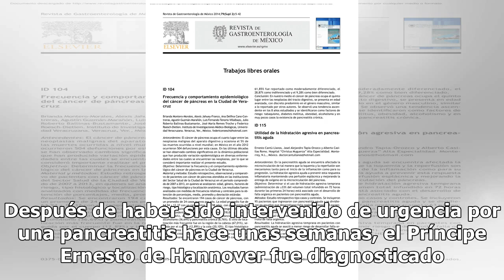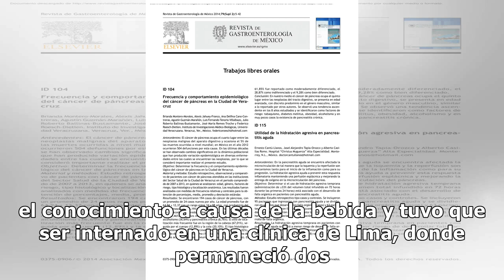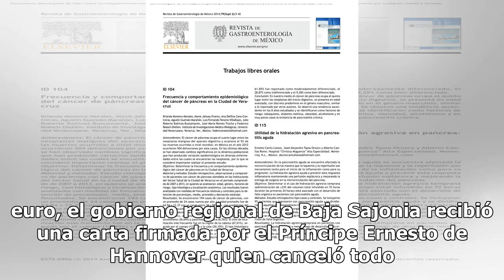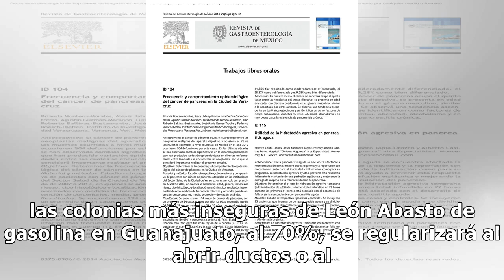Diagnostican al Príncipe Ernesto con cáncer de cuello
Después de haber sido intervenido de urgencia por una pancreatitis hace unas semanas, el Príncipe Ernesto de Hannover fue diagnosticado con cáncer de cuello. Según la revista alemán Bunte, le detectaron a Ernesto un tumor maligno en el cuello. Debido a su delicado estado de salud, los médicos optaro...